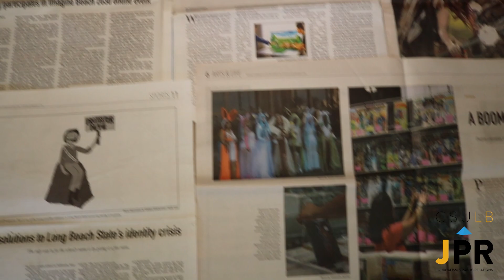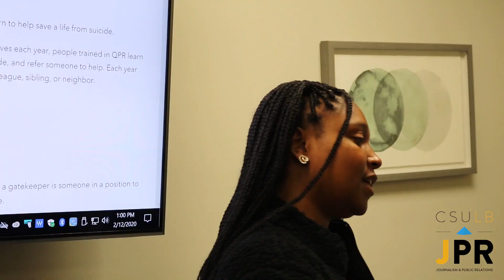Meet the Social Media Team: Spring 2020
Meet the spring 2020 social media interns for the CSULB Journalism & Public Relations Department.